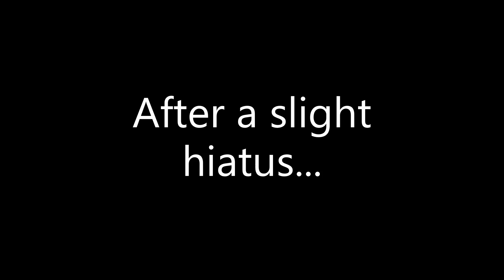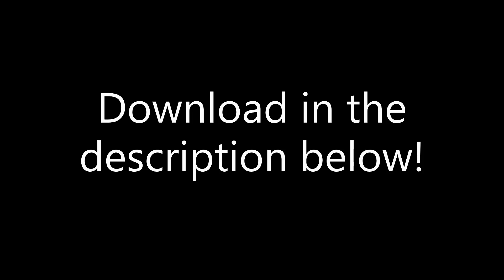Scootys Plants Vs Zombies Minecraft Mod | 0.8 Part 4 Trailer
Wow, its been awhile once again! But finally were back with a new update, and its on 1.16.5 now! I hope you all enjoy the new update and have a good day!